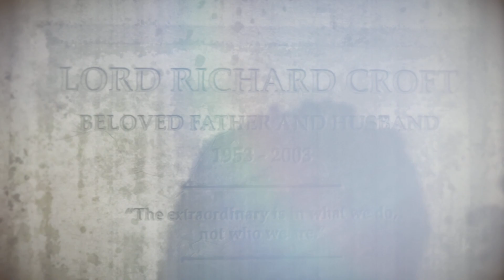Rise of the Tomb Raider Part 12 Gameplay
the sequel to the 2013's Tomb Raider and is the second instalment in the Survivor trilogy. Its story follows Lara Croft as she ventures into Siberia in search of the legendary city of Kitezh while battling the paramilitary organization Trinity, which intends to uncover the city's promise of immortality.